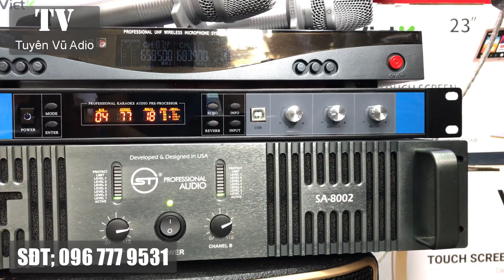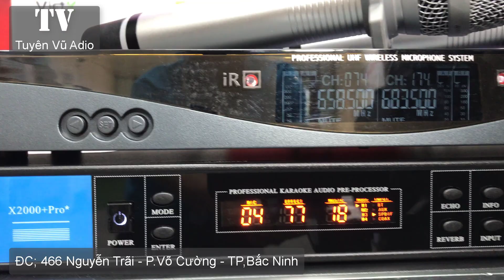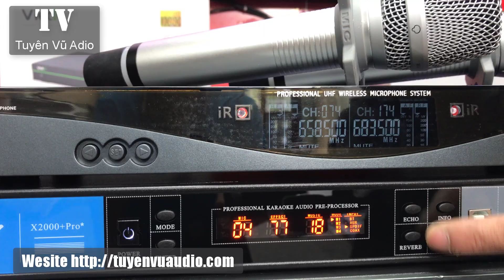Dàn Karaoke Vip 29,700K Thoải Mái Hát Hò Dịp Cuối Năm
Dàn Karaoke Vip 29,700K phổ biến hiện nay gồm 4 thành phần: loa, cục đẩy công suất, vang cơ, micro. Một dàn karaoke kiểu mới cũng có đủ các thành phần loa, đầu đọc, micro nhưng lại thay thế bàn trộn chuyên dụng (mixer) thay cho amply. Để lựa chọn được một dàn karaoke gia đình hay lại phù hợp với túi tiền phụ thuộc vào rất nhiều yếu tố.
Dàn Karaoke Vip 29,700K Theo Hình Thức Nào?
Có 2 hình thức phối ghép dàn âm thanh gia đình hiện nay là hình thức đồng bộ và tự phối ghép.

Hình thức tự ghép sẵn phù hợp với những người không am hiểu về lĩnh vực thiết bị âm thanh hoặc những người muốn tìm mua một dàn nguyên bộ máy đồng bộ đã được trang bị đầy đủ các bộ phận trong đó.

Còn hình thức tự nối ghép sẽ cho phép bạn linh hoạt trong việc chọn loại thiết bị ghép nối chuyên biệt theo ý muốn của bản thân. Nhưng với điều kiện bạn phải có chút kiến thức về lĩnh vực thiết bị âm thanh. Việc này giúp bạn tránh được các sự cố không mong muốn trong quá trình ghép nối các bộ phận không cùng một dàn.
Dàn Karaoke Vip 29,700K ;
Dàn Karaoke Vip 29,700K giá rẻ sẽ là giải pháp  tối ưu nhất cho những ai có niềm đam mê ca hát nhưng điều kiện không mấy dư dả. Voa karaoke, cục đẩy và vang cơ karaoke,  nâng tiếng, micro, các thiết bị này chủ yếu là hàng bãi hoặc hàng dựng hoặc là hàng gia công, hàng nhái,... Với mức giá dao động từ 10 đến 20 triệu đồng thì những bộ dàn karaoke giá rẻ chủ yếu được dùng trong gia đình. Như vậy bạn vừa được sở hữu một bộ dàn karaoke vừa tiết kiệm được một khoản đầu tư khá lớn.

Video này Tuyên Vũ Audio sẽ giới thiệu với quý vị khán giả về Dàn Karaoke Vip 29,700K Thoải Mái Hát Hò Dịp Cuối Năm, ngoài ra các bác có thể tham khảo về các loại vang cơ lai số caf, vang cơ avpro, vang cơ dmx asp 1000 bên em.